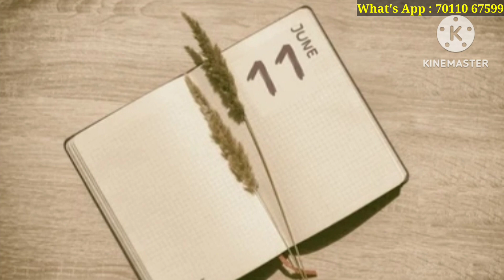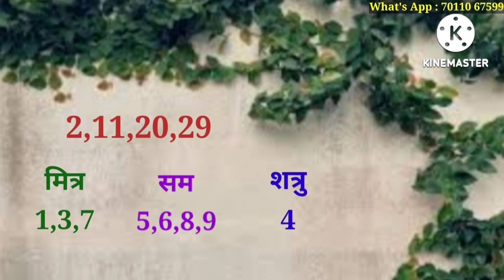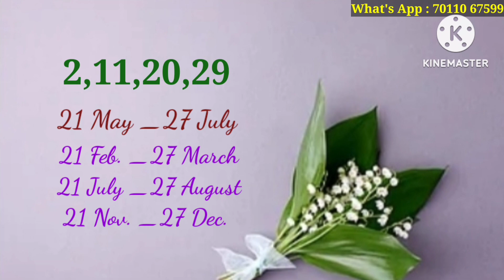11 June / 11 जून को जन्में लोग कैसे होते हैं / क्या आप भी जन्में है 11 June को